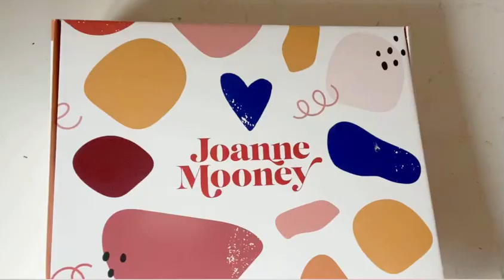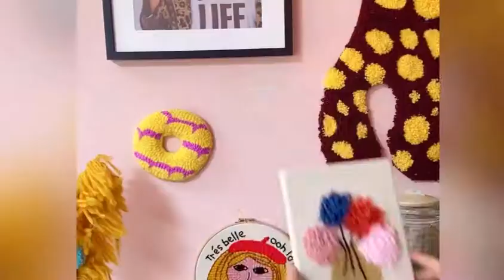Make your own beautiful textile art.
This kit has everything  you need to make beautiful
unique textile art for your home.

* Punch needle
* Wool
* Canvas board